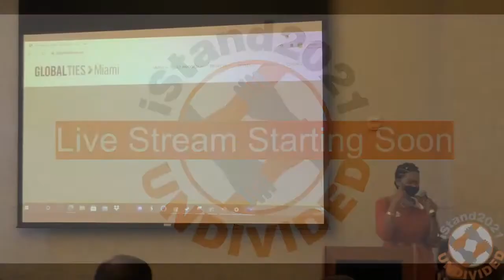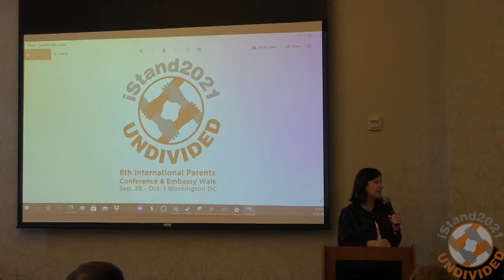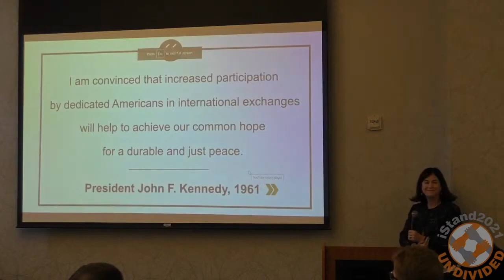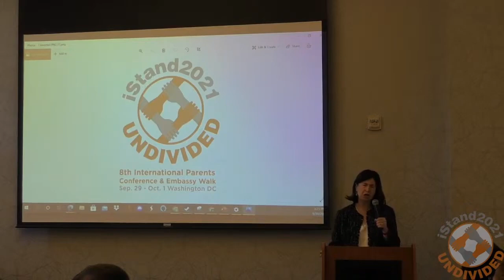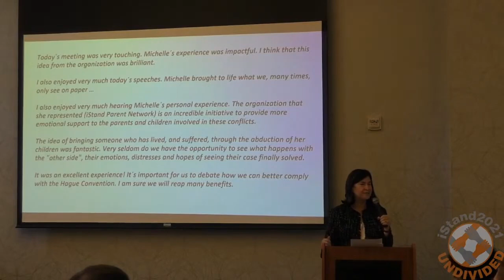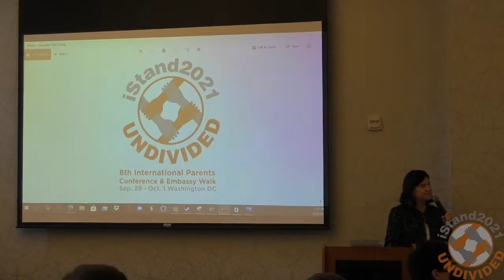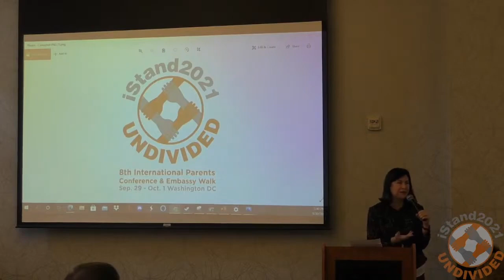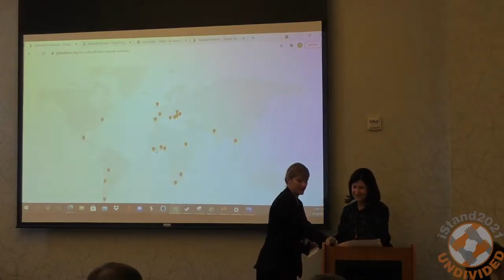Plenary Speaker & Global Ties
The Plenary Speaker's speech, as well as information about the network & potential of GlobalTies